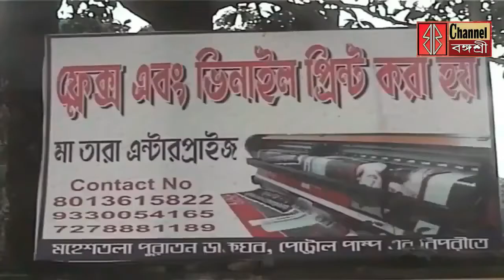মুকুল রায়ের দলীয় অবস্থান নিয়ে আইনি টানাপোড়েন/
মুকুল রায়ের দলীয় অবস্থান নিয়ে আইনি টানাপোড়েন/মহেশতলায় ২৫ নম্বর ওয়ার্ডে ইফতার/নারী নির্যাতনের প্রতিবাদে ধিক্কার সভা/জেলা জুড়ে গরমে হাঁসফাঁস অবস্থা/বজবজ ১৪ নম্বর ওয়ার্ডে ফল বিতরণ